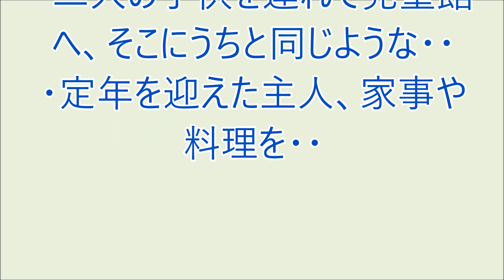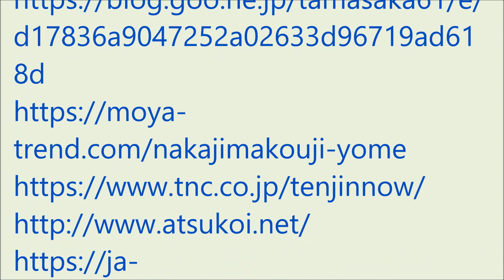爆笑!! おもろい家族 '23/02/06パート2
・二人の子供を連れて児童館へ、そこにうちと同じような・・
・定年を迎えた主人、家事や料理を・・